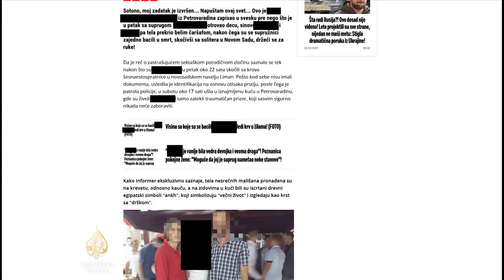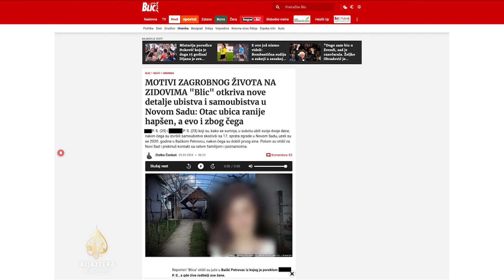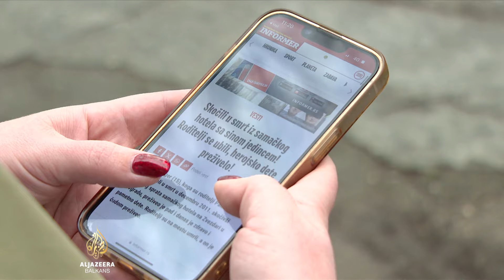Izvještavanje o tragedijama: U borbi za 'klikovima', sva sredstva su dozvoljena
Gdje počinje, a gdje završava javni interes kada se izvještava o tragičnim događajima?

U Srbiji, u kojoj tabloidi dominiraju medijskom scenom, crvenih linija gotovo da nema, upozoravaju stručnjaci.

Tako se, između ostalog, u rubrikama crne hronike sve češće otkrivaju identiteti maloljetnika, iako je to i novinarskim kodeksom i zakonima strogo zabranjeno.

No na to, kako se ukazuje, nema ko da reaguje.